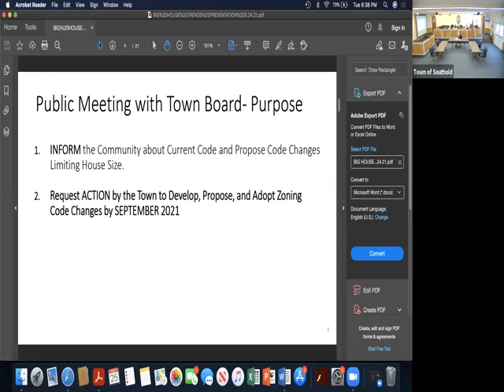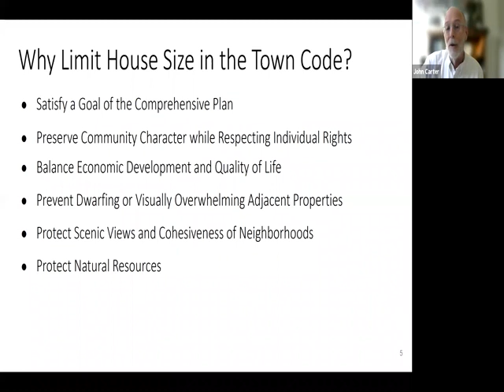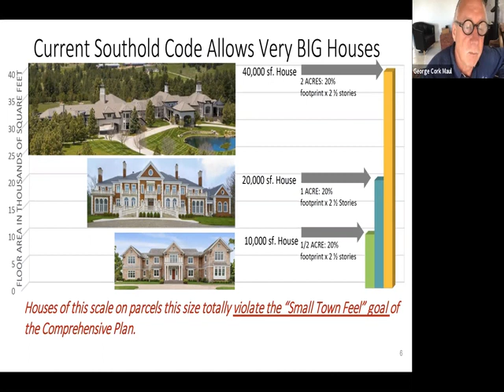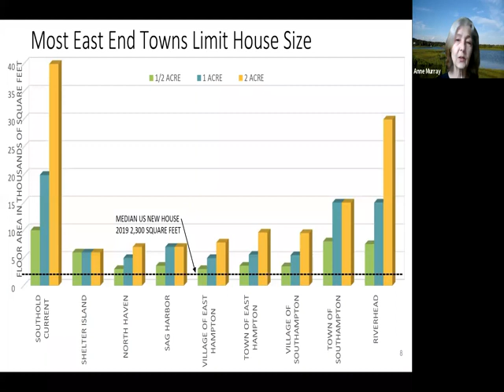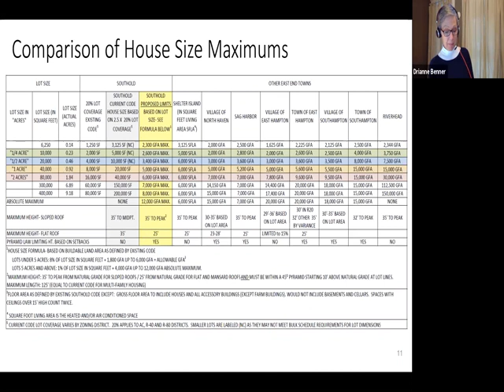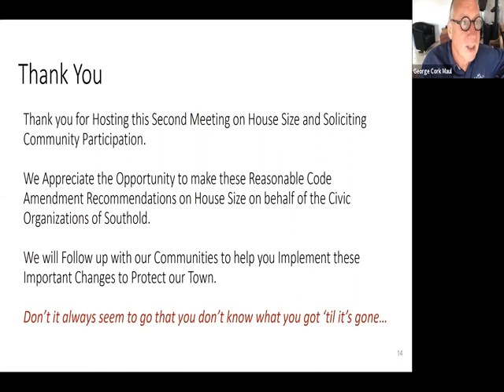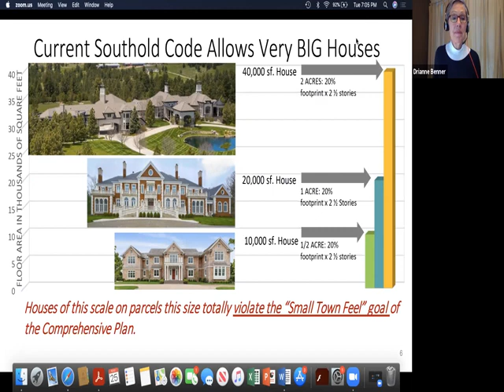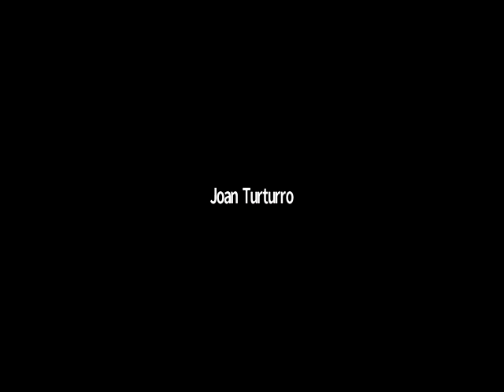Big House Presentation To Southold Town Board 5 25 2021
The Southold Town Civic Associations gave a presentation at a public meeting of the Town Board on the ever-increasing house sizes in Southold. The presentation includes our joint proposal for limiting house size in Southold, something that almost all other East End towns have enacted.